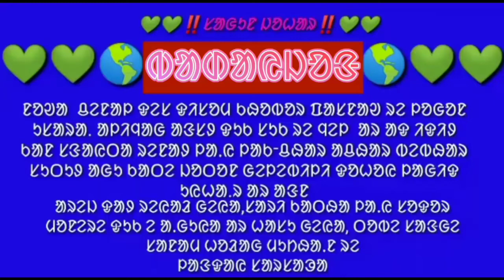SAGUN DOGOR // MID GONONG R KHANDA LUGLI TE NAWA BAHU // DISOM RENAH ARICHALI // RAKHI TOL BANGA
🙏JOHAR🙏

ᱡᱚᱦᱟᱨ

                              ᱱᱚᱳᱟ ᱵᱦᱤᱰᱤᱳ ᱫᱚ ᱱᱚᱝᱠᱟᱱᱟᱽ ᱠᱟᱱᱟ ᱾ᱮᱴᱟᱽ ᱦᱚᱲ ᱟᱲᱤᱥ ᱦᱚᱪᱚ ᱞᱟᱜᱤᱫ ᱥᱮ ᱠᱟ. ᱦᱝᱤᱥ ᱦᱚᱪᱚ ᱞᱟᱜᱤᱫ ᱫᱚ ᱵᱟᱝᱟ ᱾ᱡᱮᱢᱚᱱ ᱫᱤᱥᱚᱢ ᱦᱚᱲ ᱴᱦᱮᱱ ᱥᱚᱫᱚᱨ ᱞᱟᱜᱤᱫ  ᱟᱨ ᱵᱩᱜᱤ ᱵᱟ. ᱲᱤᱡ ᱰᱚᱜᱚᱨ ᱵᱟᱰᱟᱭ ᱦᱚᱪᱚᱠᱚ ᱨᱮᱱᱟᱝ ᱟᱝᱥ ᱛᱮ  ᱾

                               ᱡᱟᱦᱟᱲᱟᱽ ᱠᱦᱚᱵᱚᱨ ᱵᱦᱤᱰᱤᱳ ᱫᱟᱨᱟᱭ ᱛᱮ ᱫᱤᱥᱚᱢ ᱦᱚᱲ ᱴᱦᱮᱱ ᱥᱮᱴᱮᱨ ᱟᱨ ᱵᱟᱝ ᱵᱟᱰᱟᱭ ᱦᱚᱪᱚᱠᱚ ᱞᱟᱜᱤᱫ ᱱᱚᱳᱟ ᱪᱮᱱᱟᱞ ᱥᱟᱝ ᱥᱟ.ᱜᱟ.ᱭ ᱛᱟᱦᱮᱱ ᱢᱟ

       ᱢᱳᱵᱟᱤᱞ ᱛᱮ--᱘᱑᱙᱗᱘᱒᱔᱗᱓᱐

ᱤᱧ --᱙᱗᱗᱗᱐᱙᱘᱖᱑᱘

CONTENT
##-- CHED JONG--OKOY BON BADAYA. GURU GOMKE DO OKOY  ?
##--ALE DO SANTAL NEW SANTALI TRADITION VIDEO. NAWA KATHA DO BANG KANA KARAM RE HANU GANI ENEJ
##--NEW SUPER SANTALI JATRA 2⃣0⃣2⃣2⃣ PRUTHIRAJ MEDIA PRESENTs. JAMDA BAJAR REDIO LEKA TIME GHULIM RAGA
##--JARPA JAHER BAHA PARAB . ଭୂବନେଶ୍ବର୍ ଜାର୍ପା ଜାହେର୍ ବାହା ପାରାବ୍। ভুবনেশ্বর জারপা জাহের বাহা পারব
##--ᱵᱦᱟ. ᱜᱤ ᱮᱱᱟ .CHANNEL KO ACHA VEWs AYEGA , ᱥᱚᱢᱟᱡ ᱞᱟᱦᱟᱽ ᱟ ᱱᱤᱛᱚᱽ ? BOTOR MENAG GE TAKOWA MAJHI BABA KO,
##--CHED ENEJ HO~~OKARE.PESA DHIRI BONGA OPEL ENA. NEW VIDEO.30 JUNE HULL MAHA +DHIRI BONGA OPEL ENA.
##--NEW SANTALI VIDEO  ,               LAL MOHAN KISKUS SUPERHIT-- SONG & ALBUMS LIST OF SANTALI 🌷🌹🌷🌹🌷🌹🌷
##--AKIL BOLOYENA BOHOG RE. NEW SANTALI COMEDY VEDIO. B. S ENTERTAINMENT. NEW RELEASE VEDIO. ENJOY.
##--NEW SANTALI DHOMAL. PUSHPA FILM STYLE TRADITIONAL DANCE IN JOSIPUR MAYURBHANJ ODISHA
##--NEW SANTALI TRADITIONAL COOK FOOD. PIG MORTON & RICE POWDER & MASALA MIX . SAKRAT RE SUKRI JIL PITHA
##--NEW SANTALI VIDEO JAWAY KUTAM. বিটি দিএ বেটা। MARE JAWAY SALAH NAWA JAWAY. BATIRE TANG HANDI

BEKAR COMEDY
HO SANTALI NEWS
ST HEREL
AADIM NEWS
Okto news
Sur Sangat Production
Bangi Asra Trust
Santali Kids
Galoch Akhla
NUR KNOWLEDGE MAYURBHANJ
ମୁଁ Traveler
Lakhi Ram Sardar Official
VLOGGER LABA HANSDA
Santali Trend Boy
Trend Of Santhal
Sawnta Aven
Lamta Kora Official
Marndi Bakhul
Santali Bro
LM Official
Tribe TV
Birbaha Live Dunia
A.M DADA CREATION
Disom Khabar
SANTALI ARANG
SANTALI NEWS
Santali man
Santhal Voice Official
RkR SantaL
Gaw Boy 2
Santali Expose Media
Sin Khobor
Sripati Tudu
Hansda Live